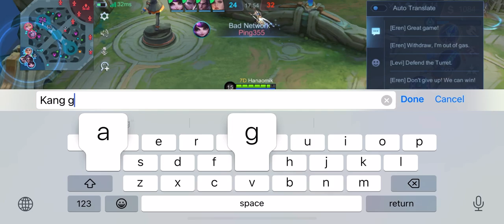Intense Selena ComeBack is Real! | Top 1 Build | Mobile legends